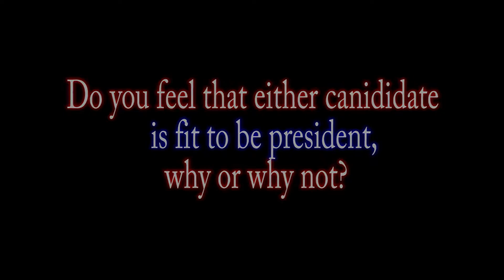HSD Votes 2016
Students voted for whom they wanted for president.